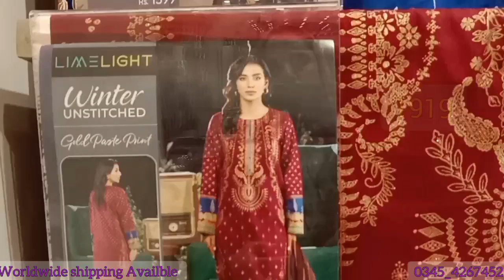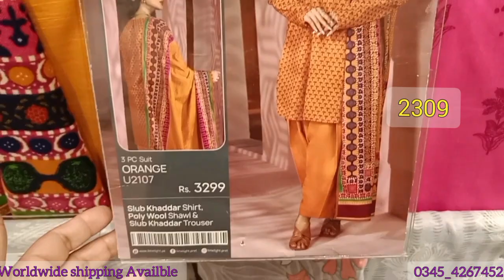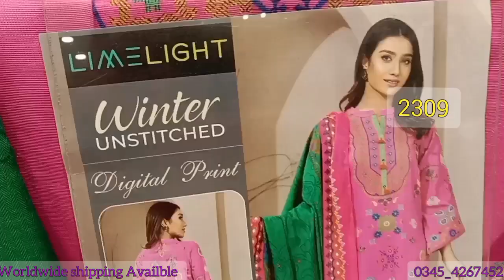Limelight 40% Winter Sale On Entire Stock ||With Discount price || 8 Fab 2023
Limelight sale Alart
Limelight winter sale